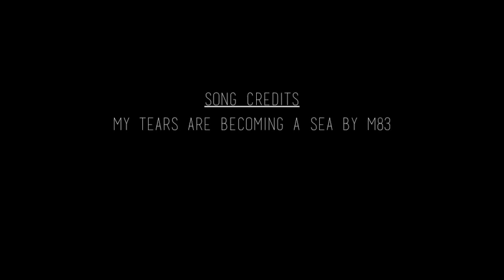Ephemeral - A Short Film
A short film project we made for media last year by Umairah Murtaza, Giulia Muscio, Jakob Underdown and myself, Teri Campbell.
"Ephemeral is about how short adolescence can seem to people. People struggle to know the meaning of being young at heart and simply living their lives how they want to and how they dream to. This film aims to make people realise that there is a whole world out there, and so much to learn from it. To simply live and feel alive."